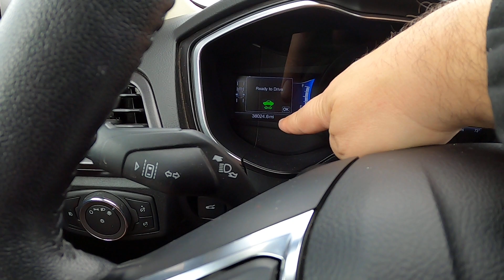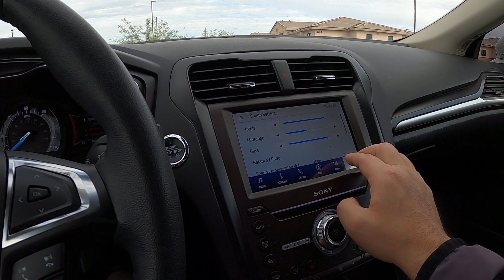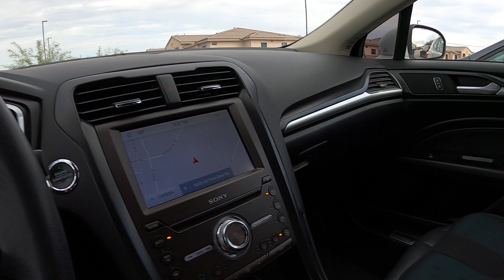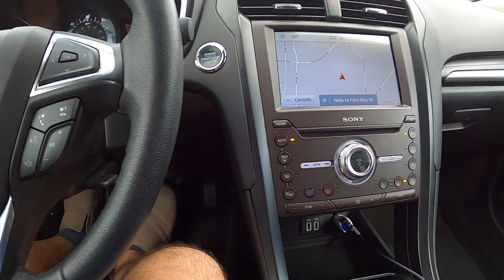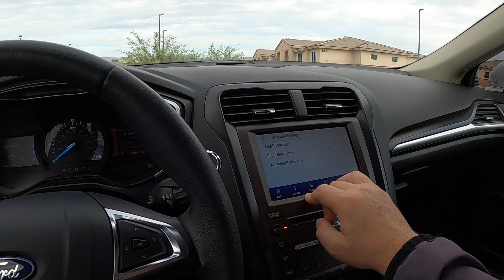Ford Fussion Hybrid 2/6